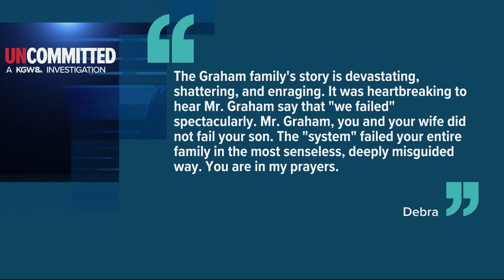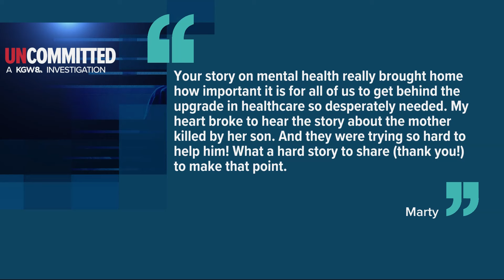How Oregon's limits on involuntary mental health care led to a family tragedy | Your Thoughts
Yesterday, we brought you the story of a Portland man who killed his mother while in a psychotic state, after his parents tried everything to get him into secure involuntary treatment. Here's what you had to say about it.